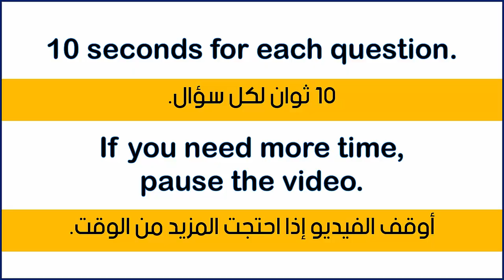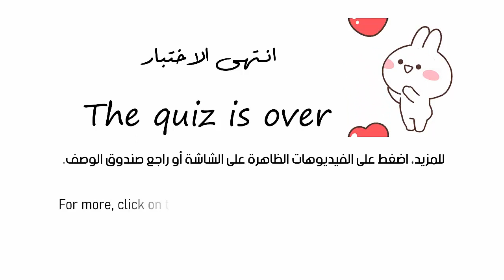اختبر نفسك في اللغة الإنجليزية - الفصول الاربعه بالانجليزي والعربي - Seasons of the Year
اختبر نفسك في معاني فصول السنة الإنجليزية. تعلم مفردات اللغة الإنجليزية و أثر حصيلتك اللغوية التي تساعدك بالتالي على تقوية مهاراتك اللغوية. أسماء فصول السنة الأربعة بالانجليزي 2023 سؤال و إجابة.

أسماء فصول السنة باللغة الإنجليزية مع النطق اختبار و حلول 2023. فصول السنة الاربعة بالانجليزي بالترتيب مع النطق اختبار و إجابات. أسماء فصول السنة الأربعة بالانجليزي تعلم لغتك! سؤال و إجابة. تعلم الفصول الاربعة بالانجليزي بشكل مبسط في ثواني. فصول السنة بالانجليزي. تعلمها بطريقة رائعة لن تنساها ابداً.

تابعنا على:
موقع ثمرات اللغة: